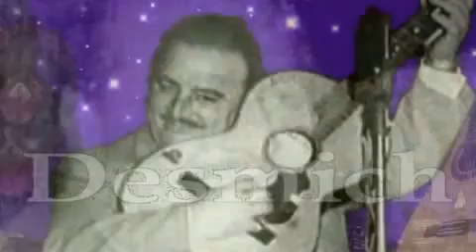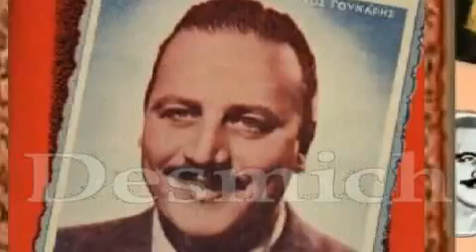ΛΙΓΑ ΛΟΥΛΟΥΔΙΑ Νίκος Γούναρης Δ Καβαδιας Ν Μακρης Κ Γιαννιδη 1940